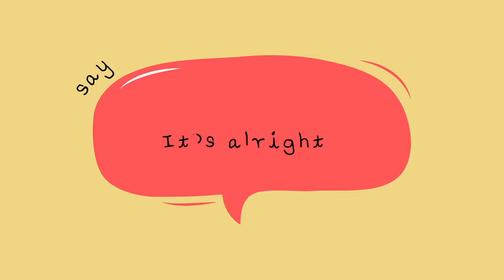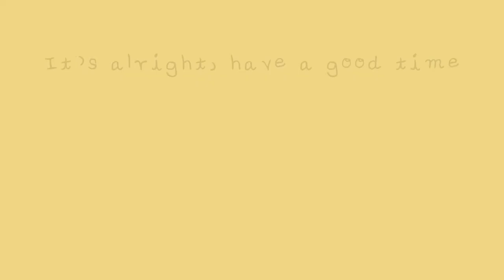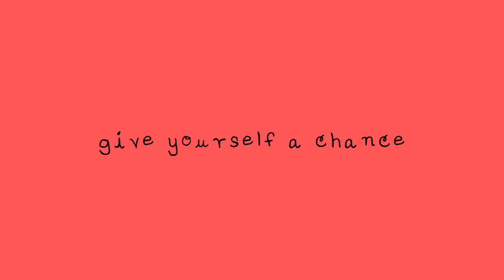It's Alright by Jon Batiste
Lyric video to It's Alright by Jon Batiste